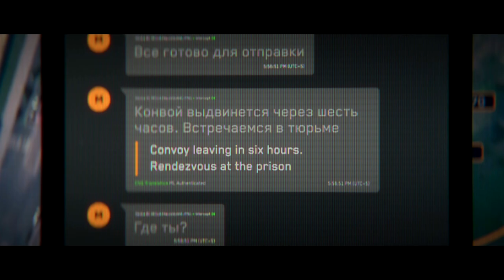COD: Modern Warfare III Campaign Story No Commentary Part 3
Since Microsoft's acquisition of Activision Blizzard, it has been announced that Call of Duty: Modern Warfare® III is now available on Gamepass, with further plans to include all other Call of Duty titles on the platform.

In the sequel to the highly successful Call of Duty®: Modern Warfare® II, Captain Price and Task Force 141 confront an unprecedented threat posed by the ultranationalist war criminal Vladimir Makarov. His global reach compels Task Force 141 to engage in their most intense battle yet.

Timeline
00:00 - Intro Cutscene
02:26 - Highrise
16:56 - Cutscene
17:19 - Get To The Extract Point
20:43 - Cutscene
23:15 - Under Water Mission
23:45 - Cutscene
26:56 - Frozen Tundra
44:42 - Cutscene
48:08 - Gora Dam
1:02:45 - Outro Cutscene